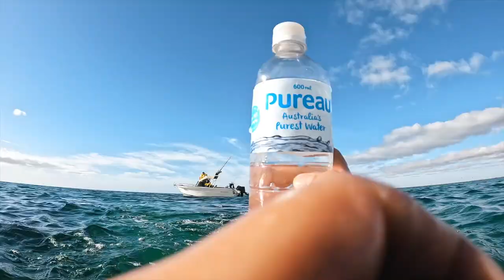24HR NO WATER, NO FOOD, NO EXPERIENCE SURVIVAL CHALLENGE, BARE FOOT - LIVING OFF THE LAND Ep: 1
Our first ever survival mission out of many to come. One thing we loved about doing this was expecting the unexpected, and the unexpected is what we got! What 3 items would you bring on a mission?